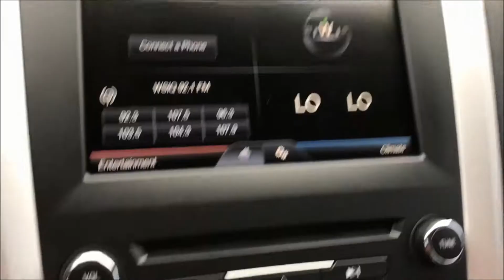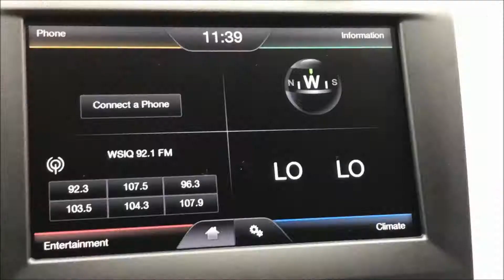2016 Ford Fusion at Schmidt Ford of Salem, Illinois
Stock # P9510. Rear View Camera, Bluetooth Connectivity, 34 MPG on the Highway. 2016 Ford Fusion with the SE trim level that is ready for you to drive home! Do you know about Hill Start Assist? It’s a feature that will help keep you from rolling backwards when you’re stopped on a hill...it gives you enough time to move your foot from the brake to the gas pedal without rolling into the car behind you. This 2016 Ford Fusion has this feature and I’m sure you’ll appreciate it for the times you’re stopped on a hill. Achieve 34 MPG on the Highway and 22 MPG in the City. Rear-View-Camera to help during those times you’re backing out of those tight spaces. And your rear seat passengers will enjoy their very own air vents. The radio is equipped with AM-FM-Sirius Satellite Radio-a CD player and the SYNC system with a USB and SD Card input along with Bluetooth Connectivity. Contact Matt Reid, our Internet Sales Manager for more information and/or to check availability of this Fusion. schmidtfordofsalem.com